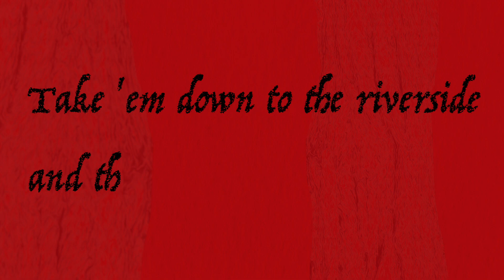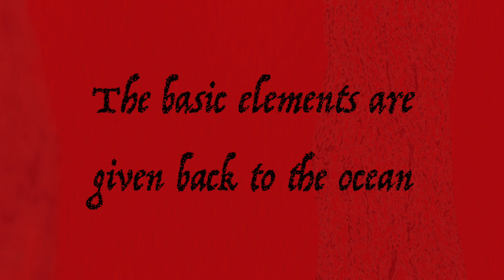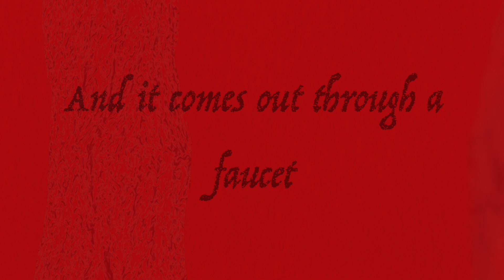Think About Your Troubles (Rio Renderizção) (Cover) Lyric Video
Written by Harry Nilsson, for his film "The Point" ... This is a little vacation from your "troubles"...
Credits:
(Arrangement:  Francisco Torres)
Vocals:  Danette
Drums:  Aaron Serfaty
Percussion:  Joey De Leon
Bass:  Rene Camacho
Piano:  Andy Langham
Nylon Guitar and Tres Guitar:  Rober Luis